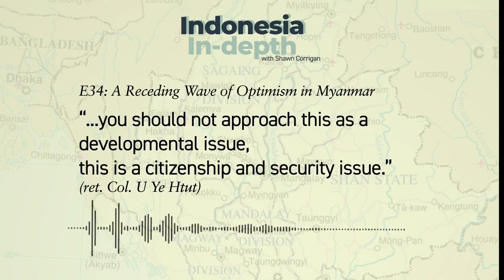E34: A Receding Wave of Optimism in Myanmar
The Myanmar government remains to provide inadequate development for the Rohingyarefugees. Suu Kyi ASSK thinks this is the solution to bring them back to Rakhine. However, ret. Col. Ye Htut would have more to say on that in our episode.

Say hi to us!
Produced by In-depth Creative

All music licensed.